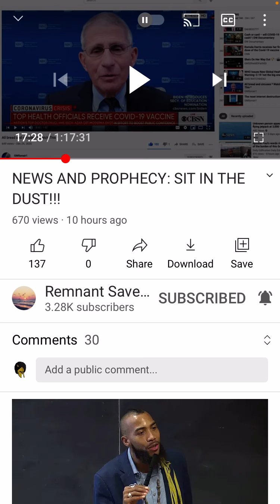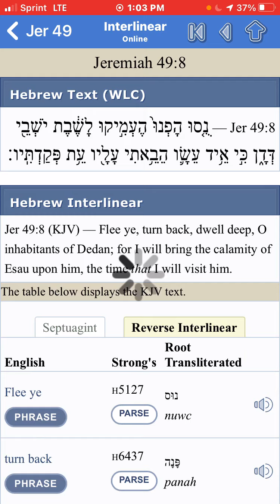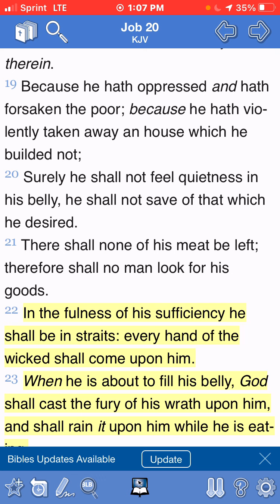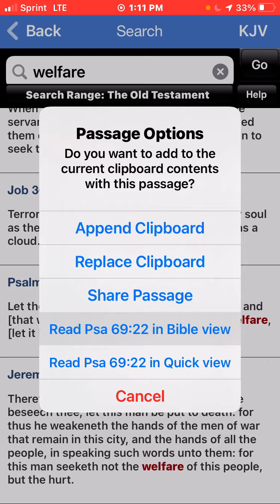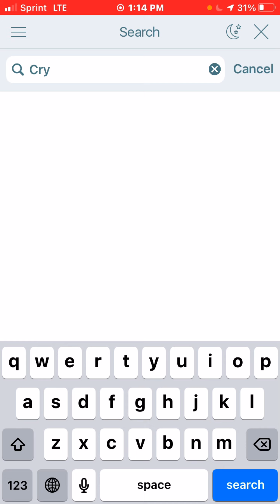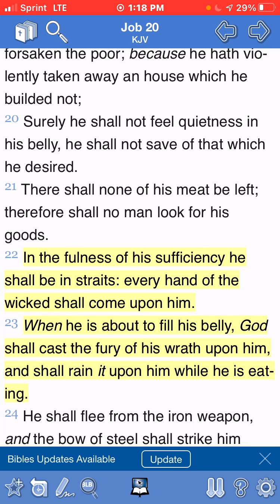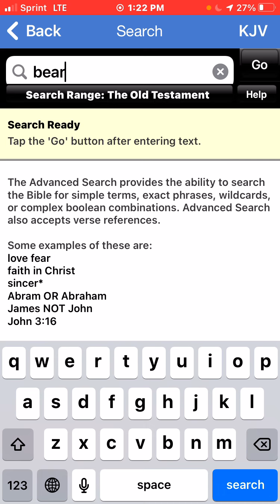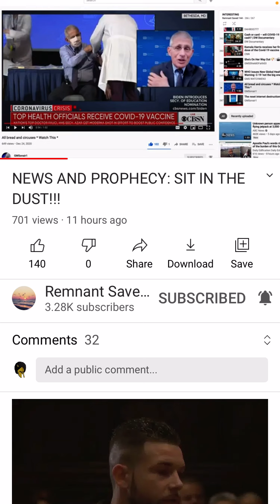Where Is The Wise ? Where Is The Scribe ? Where Is The Disputer Of This World?